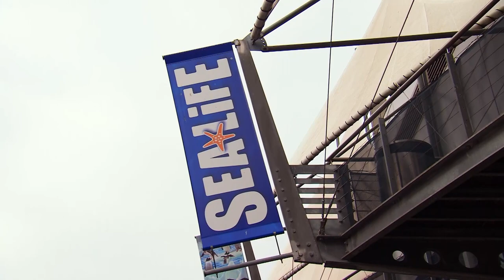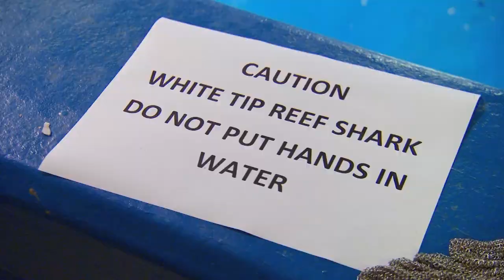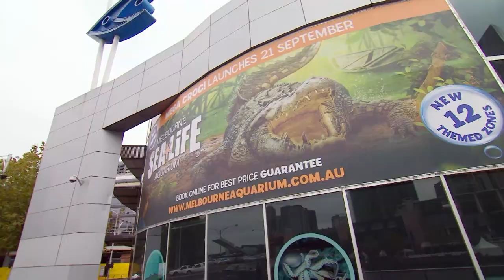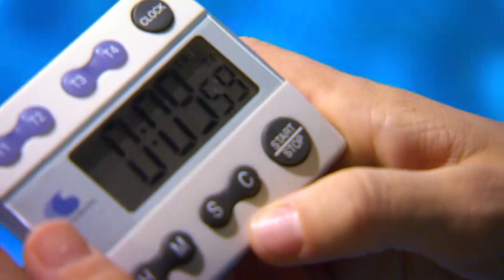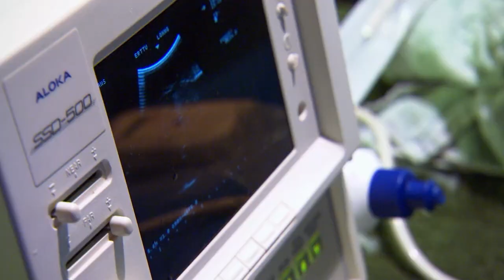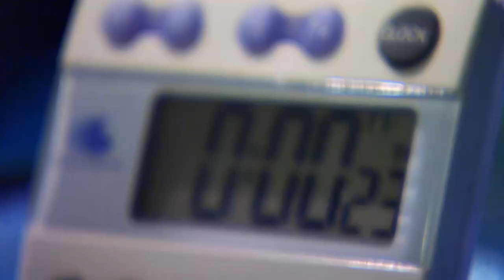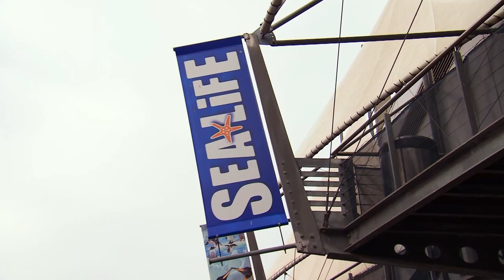Artificially Inseminating a Shark Is Dangerous Work! 🦈 | Bondi Vet | Untamed Clips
Dr Chris Takes a Trip to Sea Life Aquarium where he needs to extract semen from a potentially dangerous shark!

At the Sea Life Aquarium in Melbourne, Dr Chris is called to help extract semen from one of the male sharks to help with the aquariums breeding program! Chris will need to act fast so the shark doesn't become too stressed and prevent a shark attack! Will the Bondi Vet sink or swim?